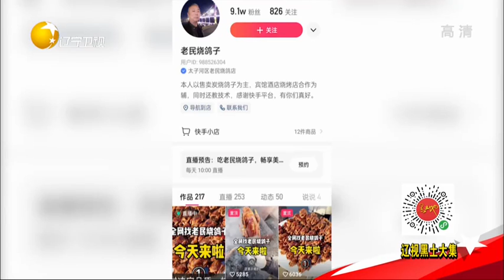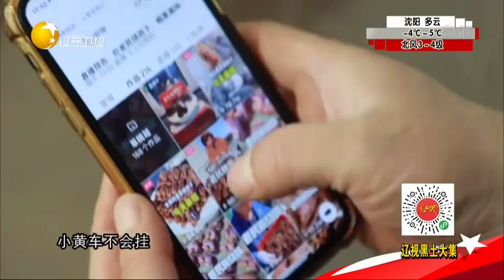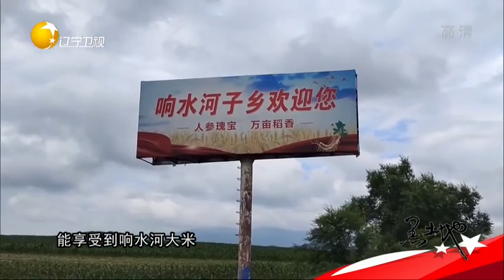黑土地 20211210：隐秘的美食 厉害了，我的“鸽”